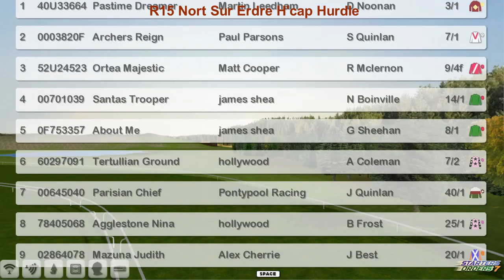NH WK13 R15 Nort Sur Erdre H'cap Hurdle